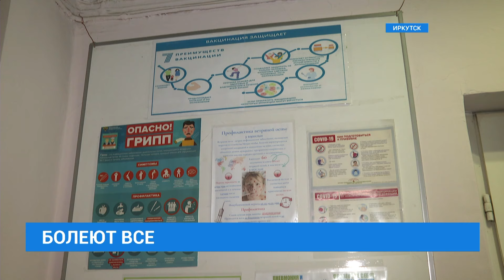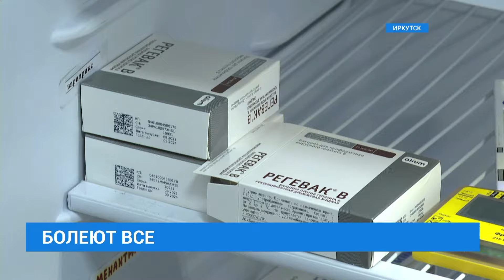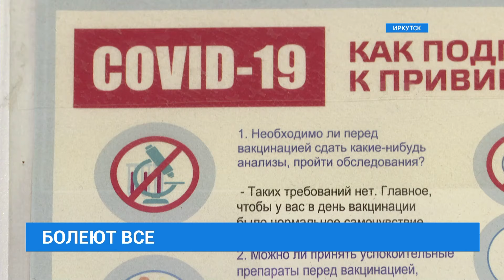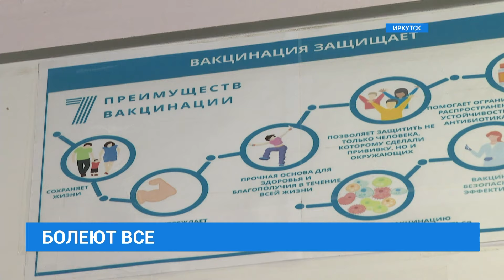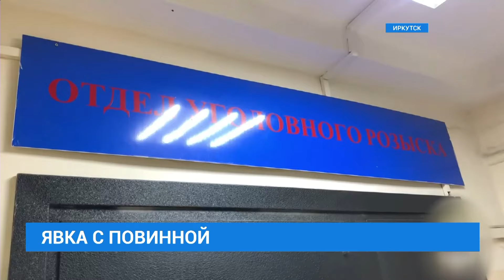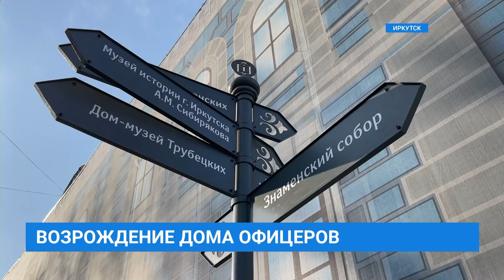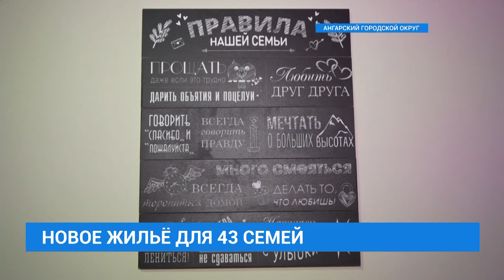НОВОСТИ "СЕЙ ЧАС" от 18.01.2024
Сегодня в выпуске:
ОРВИ, ковид и коклюш. В Приангарье эпидемиологи отмечают рост сразу трёх этих вирусных заболеваний.
И снова телефонные мошенники. Какие способы на этот раз они придумали для вымогания денег у потенциальных жертв.
Явился с повинной. Водитель, сбивший собаку в одном из садоводств Иркутского района сам пришел в отдел полиции.
Новые квартиры получат 43 семьи в Ангарском городском округе по программе переселения из ветхого и аварийного жилья